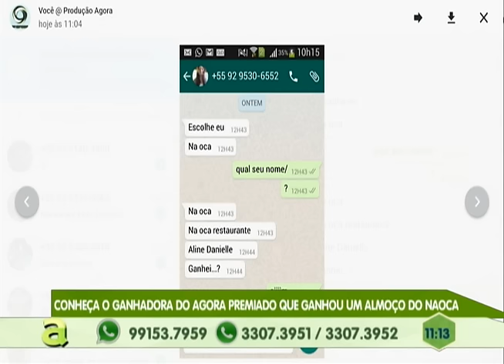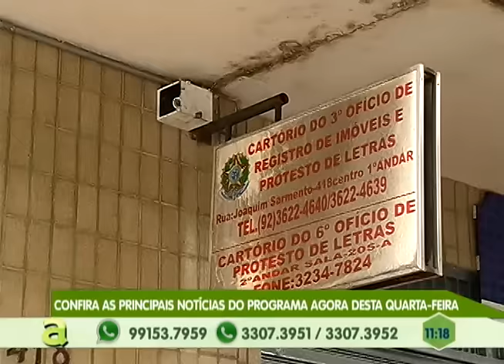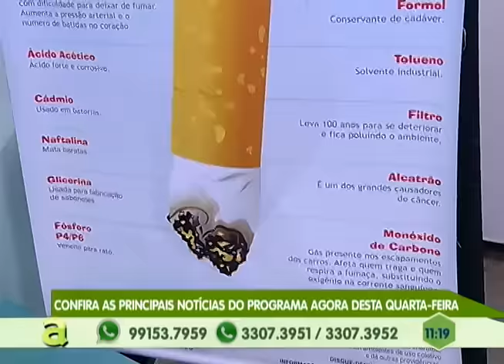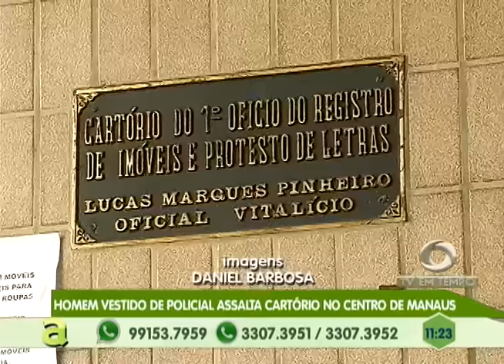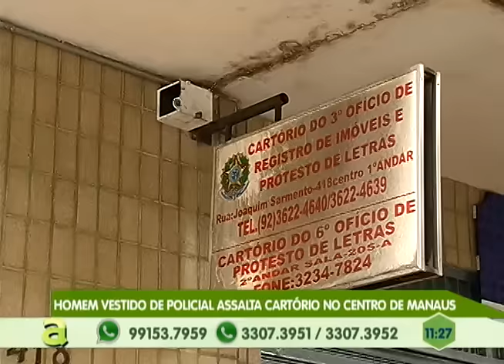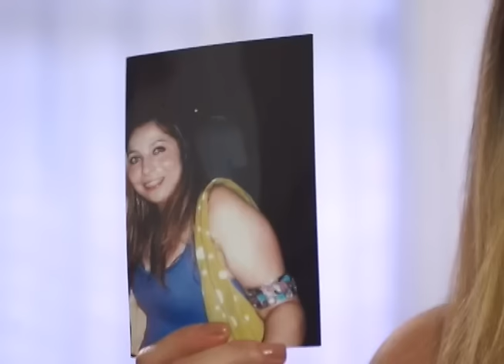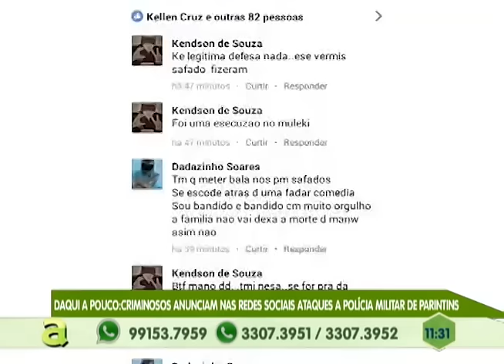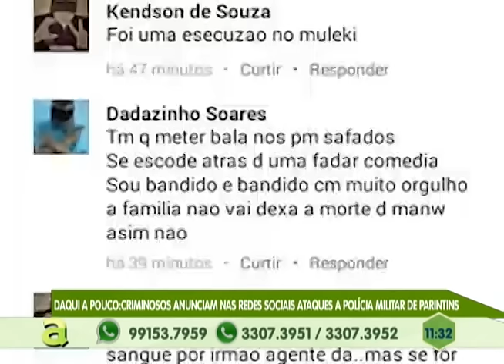Homem vestido de Policial assalta cartório no centro de Manaus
01º BLOCO AGORA 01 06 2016 - Homem vestido de Policial assalta cartório no centro de Manaus